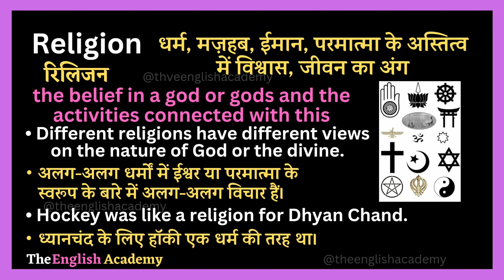Religion Meaning In Hindi | Religion Ka Matlab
इस Youtube video में सीखेंगे religion ka matlab kya hota hai Hindi और English में detailed explanation के साथ और साथ ही religion ka pronunciation, religion ke examples, religion se related sentences भी।

Word ⬇️

☆ Religion  :-   रिलिजन

》Hindi Meaning of Religion  :-

धर्म, मज़हब, ईमान, परमात्मा के अस्तित्व में विश्वास, जीवन का अंग

》English Meaning of Religion  :-

the belief in a god or gods and the activities connected with this

》Examples Related to Religion  :-

• Different religions have different views on the nature of God or the divine.
• अलग-अलग धर्मों में ईश्वर या परमात्मा के स्वरूप के बारे में अलग-अलग विचार हैं।

• Hockey was like a religion for Dhyan Chand.
• ध्यानचंद के लिए हॉकी एक धर्म की तरह था।

》Additional Examples  :-

• Science without religion is lame, religion without science is blind - Albert Einstein.
• धर्म के बिना विज्ञान लंगड़ा है, विज्ञान के बिना धर्म अंधा है - अल्बर्ट आइंस्टीन।

• Religion teaches us to live and let others live.
• धर्म हमें जीना और दूसरों को जीने देना सिखाता है।

• God born time to time for protection of religion.
• धर्म की रक्षा के लिए ईश्वर बार-बार पैदा होते हैं

• Religion is a personal and subjective experience that varies from person to person.
• धर्म एक व्यक्तिगत और व्यक्तिपरक अनुभव है जो एक व्यक्ति से दूसरे व्यक्ति में भिन्न होता है।

•  Religion can be a source of comfort and solace during difficult times.
• कठिन समय में धर्म आराम और सांत्वना का स्रोत हो सकता है।

• Many religions have sacred texts or scriptures that guide their beliefs and practices.
• कई धर्मों में पवित्र ग्रंथ या शास्त्र हैं जो उनकी मान्यताओं और प्रथाओं का मार्गदर्शन करते हैं।

• Religion has played a significant role in shaping human history and culture.
• मानव इतिहास और संस्कृति को आकार देने में धर्म ने महत्वपूर्ण भूमिका निभाई है।